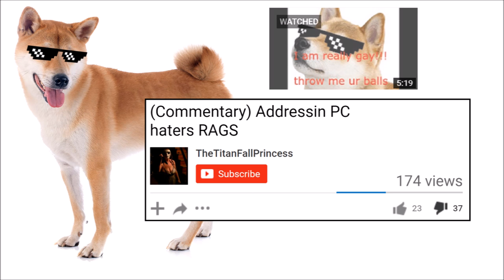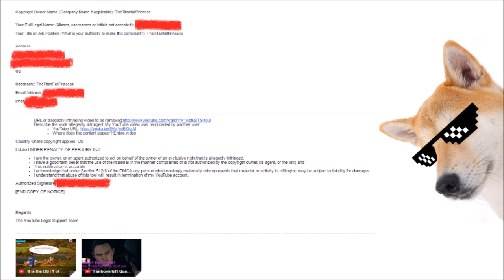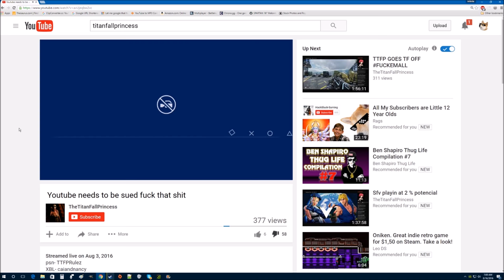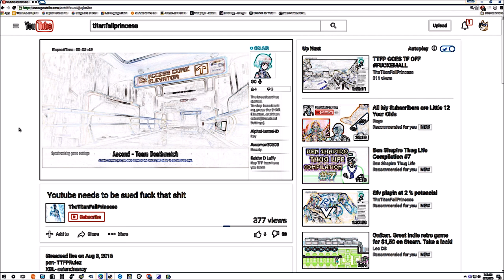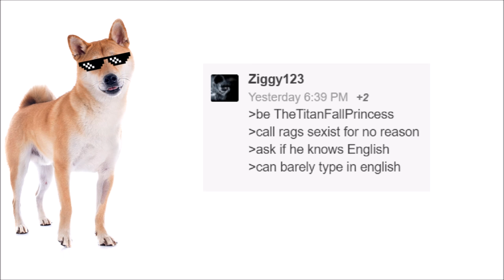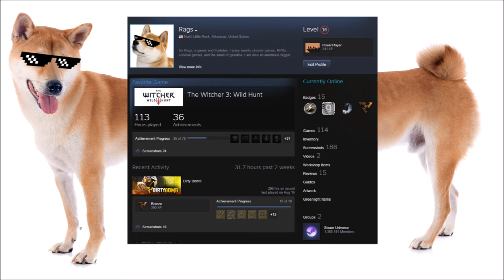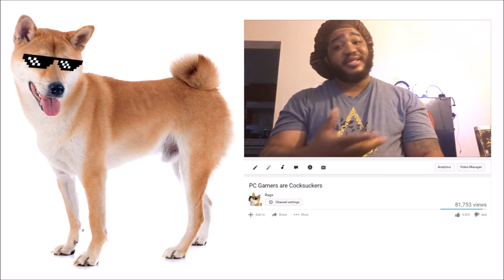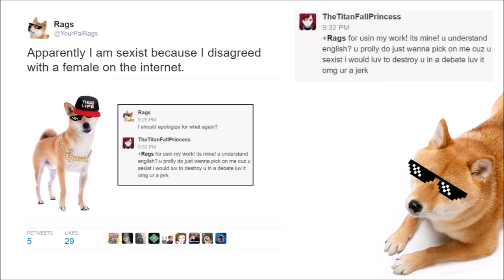This Angry Woman Sure Does Hate Rags (And She's Going to Sue Youtube)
Nancy, TheTitanFallPrincess, (very possibly homophobic) filed a fraudulent copyright takedown request on my video of her. It failed miserably because she doesn't understand the law. Or Anything, really. I call her out on it.

She says she's gonna sue Youtube now. Also I'm a sexist. Toss in some hypocrisy into the mix and you have a real winner.